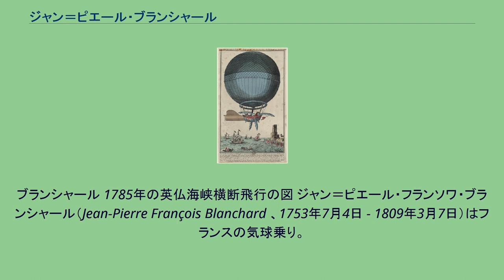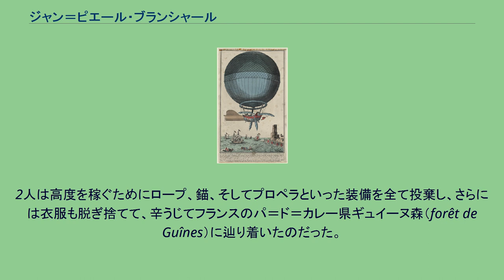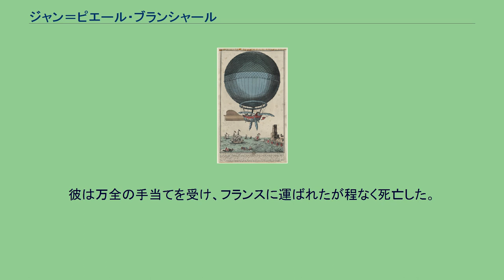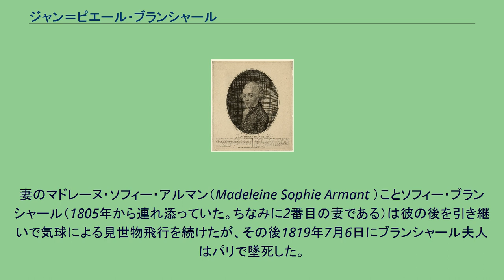ジャン＝ピエール・ブランシャール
ブランシャール 1785年の英仏海峡横断飛行の図 ジャン＝ピエール・フランソワ・ブランシャール（Jean-Pierre François Blanchard 、1753年7月4日 - 1809年3月7日）はフランスの気球乗り。
1785年、気球による世界初のドーヴァー海峡横断飛行に成功。
パラシュートの先駆者の1人でもある。
科学者というよりはショーマンであった。
自称、「気球による空の征服者」。
フランス北部のウール県レ＝ザンドリで、旋盤工の息子として生まれる。
若い頃から発明と機械いじりの才能を示し、独学で、ドライジーネに似た乗り物（16歳）やオートマタ（時期不詳）を作った。
その後、ガイヤール城（Château-Gaillard ）の水道設備も作った。
しかし彼が真に情熱を抱いていたのは、大空の征服であった。
「6枚の翼と舵を持った、鳥形をした空飛ぶ船」に精力を注ぎ、1782年3月5日には公開飛行を試みたが離陸できなかった。
モンゴルフィエ兄弟が熱気球を発明し、2人の志願者を乗せて有人飛行に成功すると、ブランシャールも翌年には気球に転向した。
1784年3月2日には観衆をシャン・ド・マルス公園に集めて直径27ft（約8m）の水素気球を飛ばした。
この飛行では、彼は早くも気球を操縦することを目論んで（のちの飛行船のように）吊り篭にプロペラとオールを装備したのだが、もちろん人力程度では操縦不能であった。
1785年1月、友人にしてパトロンのアメリカ人科学者ジョン・ジェフリーズとともにドーヴァー海峡の横断飛行に成功した。
用いられた気球は水素気球で、所要時間は2時間25分であった。
2人はドーヴァー城から出発した。
ブランシャールは今回も気球に舵やプロペラを積み込んだ（右図）が、役には立たなかった。
気嚢の材質が悪かったためガスが流出して墜落の危機に陥った。
2人は高度を稼ぐためにロープ、錨、そしてプロペラといった装備を全て投棄し、さらには衣服も脱ぎ捨てて、辛うじてフランスのパ＝ド＝カレー県ギュイーヌ森（forêt de Guînes）に辿り着いたのだった。
この快挙は全ヨーロッパの知るところとなった。
ブランシャールは各国で気球の公開飛行や、1785年にパラシュートで動物を降下させる実験や、1793年には自ら破裂した気球から緊急脱出する実践を行なった。
なおブランシャールはパラシュートの発明者を自称していたが、それは正しくない。
落下傘は古くは15世紀から構想されており、彼より古い実験者は何人か存在する（→パラシュート#歴史）。
フランクフルトで15回目の飛行、ヘントで16回目の飛行。
ヘントでは砂袋の量を間違えて高高度に急上昇してしまい、凍死と窒息の危険に晒されたが、朦朧とする意識の中で気嚢を切り破って降下し、事なきを得た（この時の到達高度は、本人の主張によると推定32,000ft（約10km）である）。
1808年、デン・ハーグ近郊で66回目の公開飛行の際、ブランシャールは卒中を起こして高度60ft（約20m）以上の空中で倒れた。
彼は万全の手当てを受け、フランスに運ばれたが程なく死亡した。
妻のマドレーヌ・ソフィー・アルマン（Madeleine Sophie Armant ）ことソフィー・ブランシャール（1805年から連れ添っていた。ちなみに2番目の妻である）は彼の後を引き継いで気球による見世物飛行を続けたが、その後1819年7月6日にブランシャール夫人はパリで墜死した。